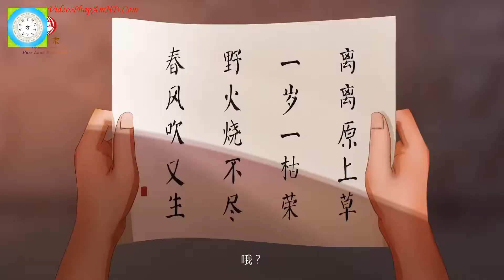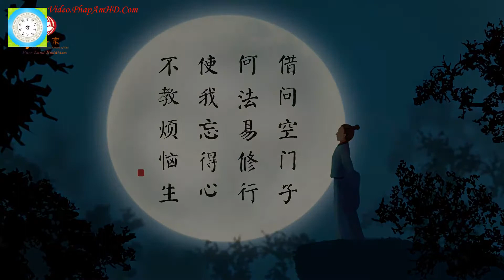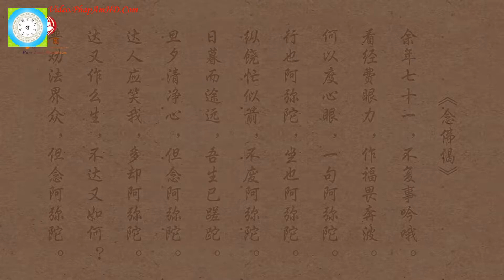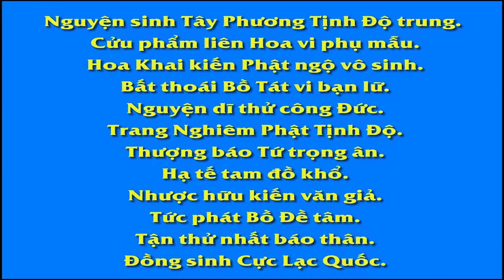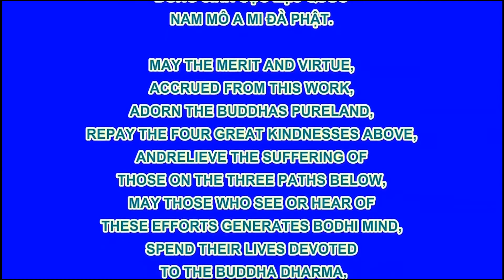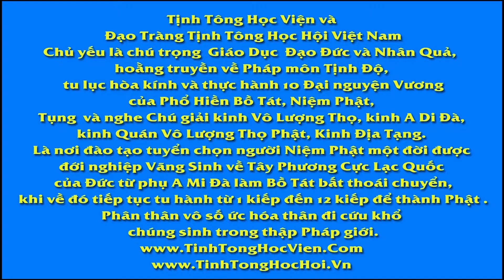BẠCH CƯ DỊ ĐI ĐỨNG NẰM NGỒI NIỆM A DI ĐÀ, Phim Hoạt hình Phật Giáo, Pháp Âm HD